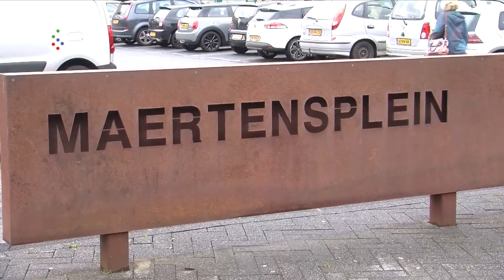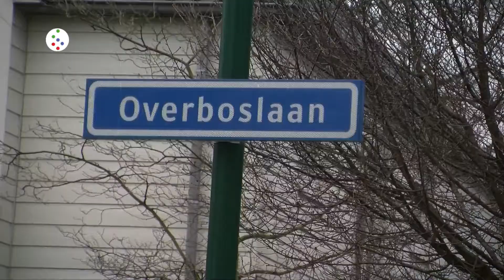Oog op De Bilt - Brandweer druk met stormschade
De brandweer in Maartensdijk, Groenekan en Bilthoven is tijdens de storm van 3 januari druk geweest met het opruimen van bomen en het uitvoeren van noodreparaties aan daken.